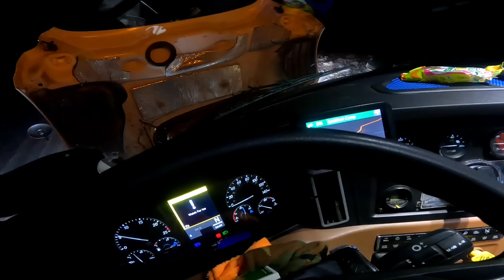Extreme Cold Caused My Airlines Frozen| Pinoytrucker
Read Me👇

 Bumaba ang temperature ng -40plus and mga truck namin nag start mag malfunction especially the airlines. Sakit sa ulo and you cant fix it kasi sa sobrang lamig. I just leave it like that nalang. theres another day tomorrow.